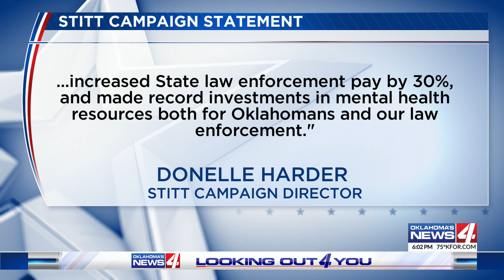Gubernatorial Debate topics spark national headlines